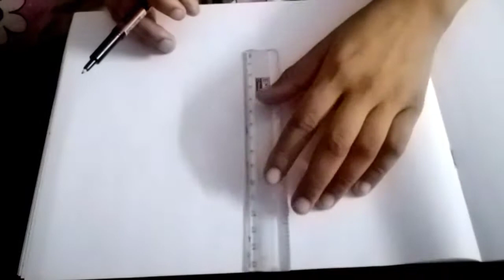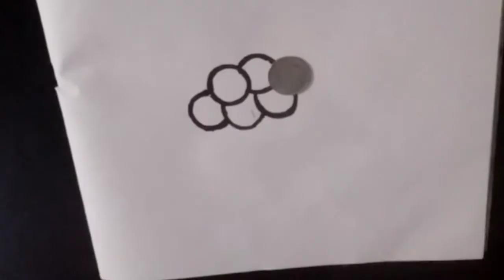Easy drawing for kids ||how to make beautiful earth Easy to way